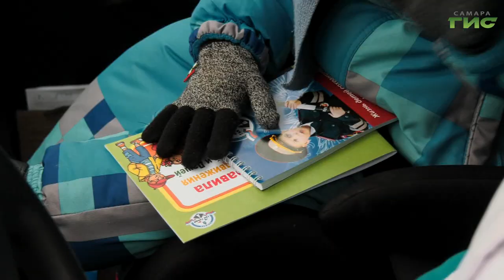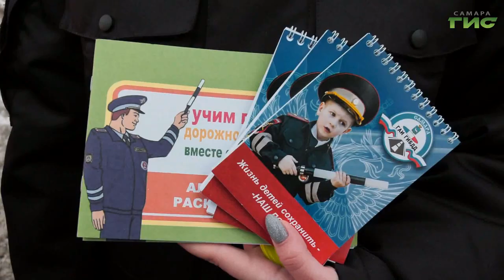Сотрудники Госавтоинспекции провели очередной рейд на наличие детских удерживающих устройств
Соблюдение ПДД, наличие детских кресел в автомобилях и культура на дорогах — главные составляющие безопасности при управлении транспортным средством. Сотрудники Госавтоинспекции провели очередной рейд на наличие детских удерживающих устройств. Проверки прошли вблизи образовательных учреждений города. Тему продолжит Максим Магомедов.